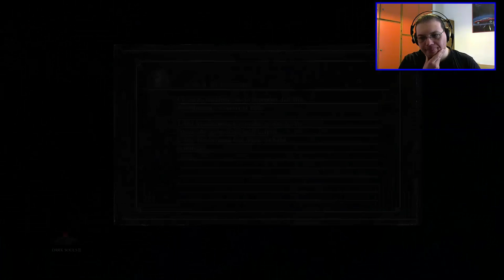Dark Souls 3: Greirat dell'insediamento di non morti (GamePlay ITA. Ep.4)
Nuovo episodio di Dark Souls 3 buona visione.
Se il Video vi e piaciuto lasciate il Mi Piace e Condividete, e magari anche un bel commento.
Grazie del vostro supporto siete mitici.